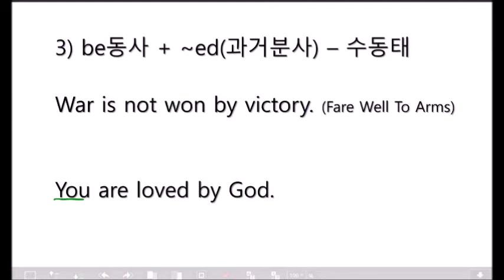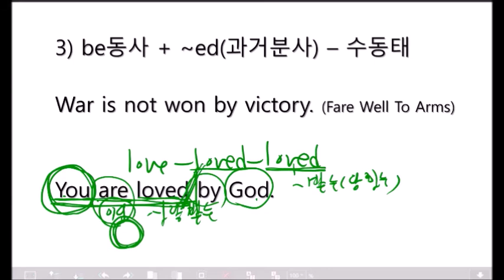과거분사 세 가지 뜻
우리나라말에 없는 영어의 과거분사에 대한 설명입니다. ^^